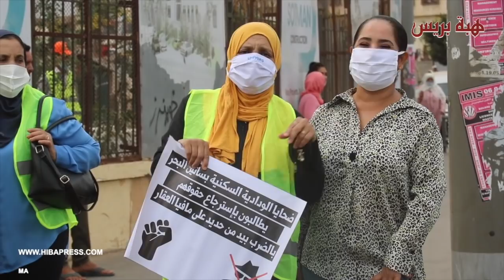بعد ”باب دارنا“... عملية نصب خطيرة في حق 207 منخرط بودادية سكنية بضواحي البيضاء"